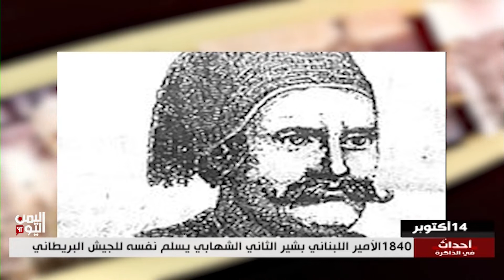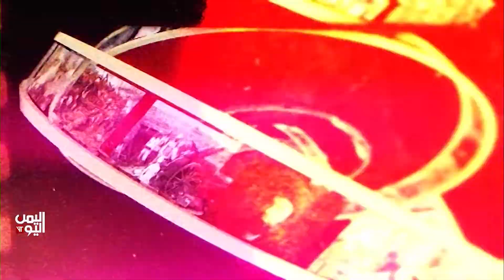برنامج أحداث في الذاكرة ( 14 اكتوبر )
تليجرام